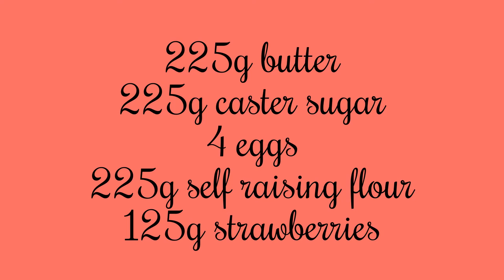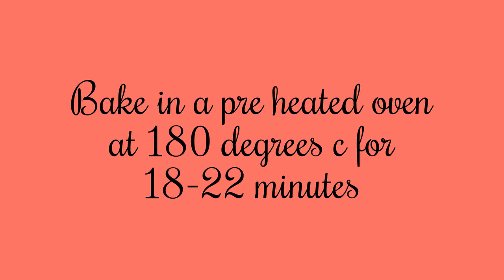Strawberry and Cream Cupcakes....How to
Hello, strawberry season is coming to an end here in England so I thought i'd use the last of the home grown strawberries for some cupcakes! You might notice the different colours of the strawberries, they are different varieties but all taste equally delicious. I hope you like this demo and give it a go. There's nothing like a good strawberry to celebrate summer!